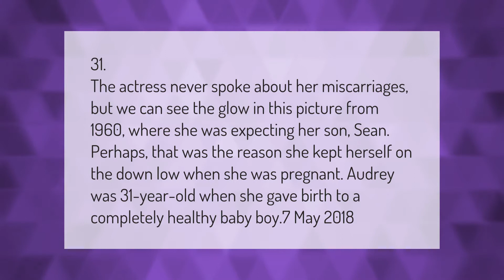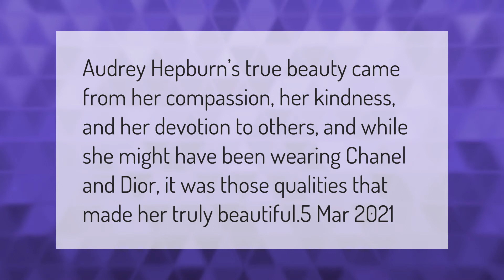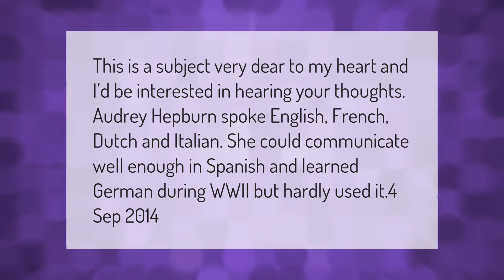How old was Audrey Hepburn when she had her first baby?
00:00 - How old was Audrey Hepburn when she had her first baby?
00:42 - What made Audrey Hepburn so beautiful?
01:09 - Why Breakfast at Tiffany's is so popular?
01:39 - What was Audrey Hepburn's accent?

Laura S. Harris (2021, March 23.) How old was Audrey Hepburn when she had her first baby?
    AskAbout.video/articles/How-old-was-Audrey-Hepburn-when-she-had-her-first-baby-233658